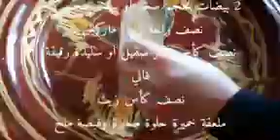تتمة حلويات العيد 2020 بمقادير بسيطة امتوفرة فكل بيت شكلي انسمي حلوتك على حساب ذوقك اكتجي لذيذة 😋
بمقادير بسيطة شكلي ليك حليوات مذاقا اشكلا روعة افرحي وليداتك بابسط حوايج لمهم اللمسة ديالك البنات أنا دابا مسافرة نشارك معاكم فيديوات لصورت قبل منجي وإن شاءالله نشارك معاكم حياتي بالبادية صبرو عليا لويفي مكاينش وقتما لقيت فرصة اوقت نشارجي انشارك معاكم ادمتم باتم الصحة والعافية😘